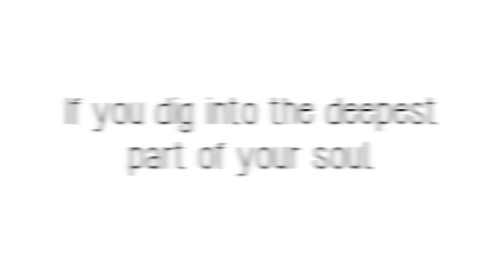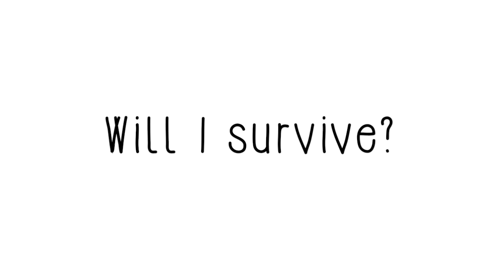A Firefighter's Flame by D Hart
If you dig into the deepest parts of your soul, what would you find? Happiness, pain, love, regret, peace, sorrow? Now imagine experiencing all those feelings at once and then nothing at all. These were the average days in the life of Lennox Ashford.

Lennox walked a fine line between truth and deception, love and lust, and most of all, pain and happiness. A line had been drawn between highs and lows, testing her stability on a daily basis. She lived in between the grays of right and wrong, not knowing which way to sway. Strength was supposed to come from within, but being broken exposed her weaknesses instead.

She grew up believing in love and believing in Dean. He protected her when she was weak, picked her up when she fell, and fought for her when she couldn’t. They lived for each other, and eventually, for their children.

High school, college, marriage, children, and many rocky days had taken a toll on their marriage, deepening Lennox’s depression and screaming for a way out. She needed something. She needed a change. Fate intervened and the change she got was not what she expected nor wanted.

A tragic moment will test her already wavering strength and leave a permanent scar on her conscience. Follow her journey of rediscovering love and searching for her own fairy-tale ending.